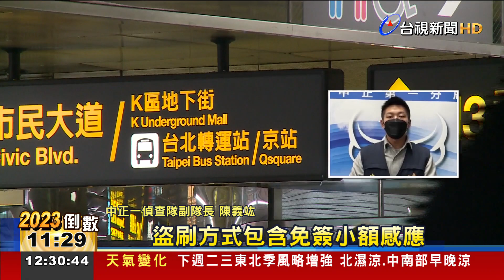撿垃圾裝好公民 慣竊捷運偷信用卡盜刷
搭捷運人多要小心扒手慣竊! 台北市警中正一分局，日前接獲民眾報案，信用卡在搭捷運時被偷而且被盜刷，李姓嫌犯以小額盜刷規避查緝，短時間之內刷爆上萬元，警方循線調閱監視器逮捕嫌犯。